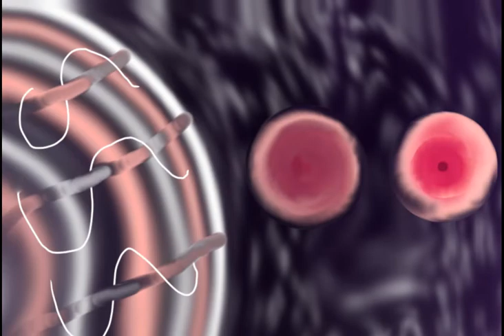A drawing 😅 sorry if it's bad lol like and subscribe for more 🙂